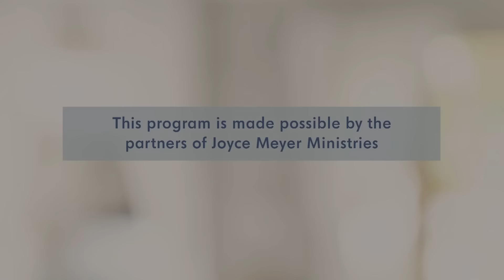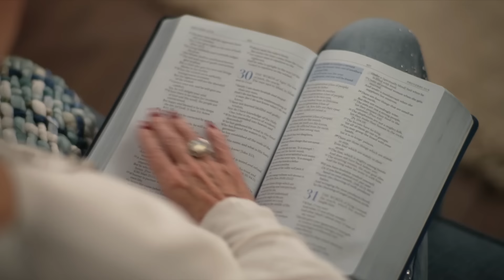Ways to Increase Your Joy - Pt 1 | Enjoying Everyday Life | Joyce Meyer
Everyone wants to enjoy their life, but did you know there are specific things you can do to increase your joy? Today on Enjoying Everyday Life, Joyce Meyer shares what the Bible says you can do your part to up the level of your joy.